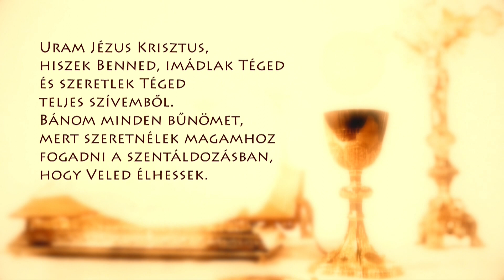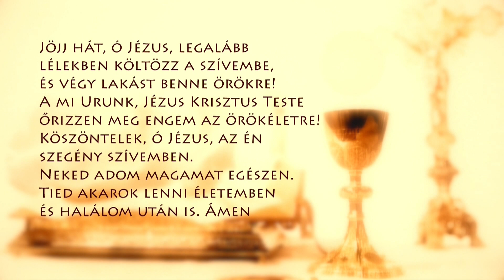Szentmise a Sziklatemplomból – P. Pál Dániel Csaba – 211226